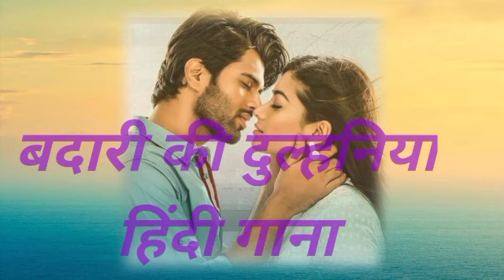Badri ki dulhaniya // Hindi song // video song